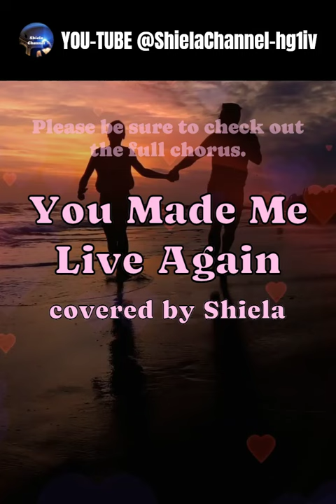"You Made Me Live Again" covered by Shiela SHORT 1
"You Made Me Live Again" covered by Shiela
This ballad song is a masterpiece that the Philippines is proud of all over the world.
Be sure to check out the full chorus!

Let's rediscover the meaning of your own "love" through her singing!
Shiela Channel is a YouTube music video channel where the mysterious singer 'Shiela' covers nostalgic songs with her enchanting voice, accompanied by beautiful visuals.